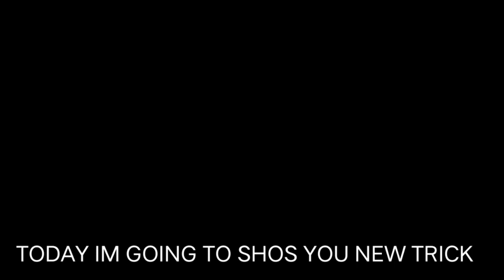BAGONG SUBTYPE CODE! UNLIMITED INVITE + NO NEED SMALL HORN PARA SA EVENT NATO!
NEW TRICKS! UNLIMITED INVITE + NO NEED SMALL HORN | MOBILE LEGENDS BANG BANG .. Tricks in Promo diamond to get rank 1 no need small horn no need vpn no auto first place in promo diamond event.

RELATED TOPIC:

PROMO DIAMOND TRICKS AUTO TOP 1 RANK.
NEW EVENT! DOUBLE 11 LOTTERY | MOBILE LEGENDS BANG BANG

1k LIKE👍 THIS VIDEO IM GONNA GIVING AWAY 3 EPIC SKIN🎁🎁 FOR MY SUBSCRIBER . 🔥🔥
Mechanics:
•Comment your ID with Skin you want and with PromoDiamond

Music used NCS non copyright music.

DONT MIND MY TAGS:
free fire promo diamond top up,
promo diamond ff telkomsel,
cara mendapatkan promo diamond ff,
promo diamond guide,
promo diamond global chat,
515 promo diamonds use,
1 promo diamond mobile legend,
promo skin 1 diamond,
promo diamonds 2021,
promo diamonds 2021 trick,
promo diamond 2022,
promo diamond 2020,
promo diamonds 2.0,
mobile legends promo diamond 2021,
promo diamond 515,
515 promo diamond eventpromo diamonds mlbb,